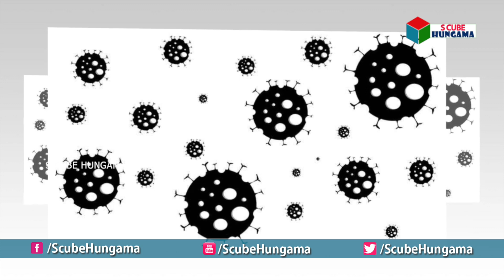కరోనా తగ్గిన తర్వాత కొత్త రోగాలు..! New diseases found in Corona reduced patients | S Cube Hungama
కరోనా తగ్గిన తర్వాత కొత్త రోగాలు..! New diseases found in Corona relief patients | S Cube Hungama